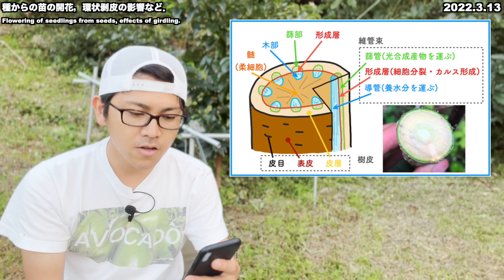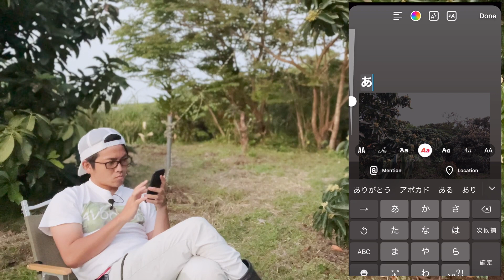【禁断の技】種から育てた果樹苗，数年早く花を咲かせる技【環状剥皮】今年は実生の木にかなり花がつきました！驚き！ To make flowers bloom several years earlier.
種から育てる実生樹の環状剥皮を行いました．
実生樹では開花結実に時間がかかりますが，環状剥皮はその短縮に効果的だと言われております．
僕たち農園に植えられてるアボカドの実生苗も開花結実が遅いのですが，今回いくつかの苗に環状剥皮を試しました．すると，かなり驚いたことに，ほぼ全ての実生樹に花が咲きました．もちろん開花していないものもあるのですが，開花が見られたものも多く存在し目を疑いました．
実生樹で大きくなってしまった木や，接ぎ木をする穂木を持っていない方などのご参考になれば幸いです．

デメリットもあるから気をつけてね．

【目次】
00:00 オープニング．
01:57 花が咲いた木①と②．
05:45 環状剥皮のメリットとデメリット．
14:43 花が咲いた残りの木．
20:33 エンディング．
21:50 おまけ．